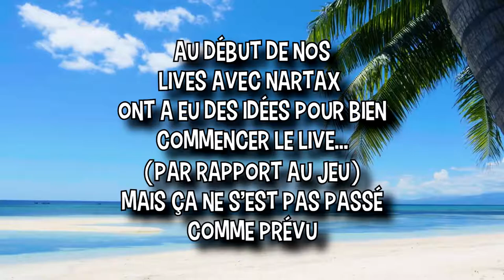Le PIRE Moussaillon ! (Les Lives Rigolos d'Hug0)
En vrai, j'étais dans un équipage de merde !

Voilà.